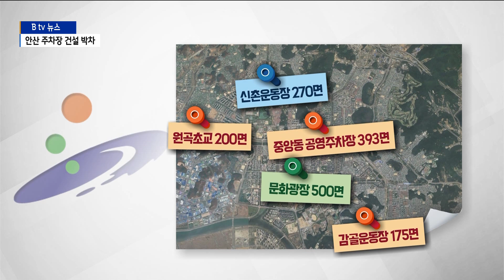안산 문화광장 등 5곳에 주차장 건설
[앵커멘트]

이민근 안산시장의 핵심 공약 중에 하나는 주차난 해소입니다.

주차장이 부족한 시내 5곳에 약 1천500대 이상이 주차할수 있는
주차공간을 공급하겠다는 계획입니다.

안산문화광장을 비롯해 주차난을 겪고 있는 곳곳에 숨통이
트이게 될지 주목됩니다.

이제문 기자의 보도입니다.

[리포트]

안산문화광장 옆에 위치한 호수동 우체국 앞입니다.

도로 양쪽 끝 차선이 주차장으로 변했습니다.

잠시 정차를 하는 정도가 아니라 아예 대각선으로 자동차를
주차해 놨습니다.

1시간 정도 현장을 지켜봤지만 주차단속은 하지 않았습니다.

주변 주차장이 모두 꽉 차 있어서 매일 같이 벌어지는 현상입니다.

[불법주차 차주 (음성변조)]
"(주차단속 당하신 적 없으세요?) 있기야 있지요. 많이
당해봤지요.
그래도 어떻게 해요. 차를 댈 곳이 있어야지..."

이 같은 문제를 해결하기 위해 안산시가 안산문화광장에
주차장 건설을 추진합니다.

문화광장 양쪽으로 형성된 상권의 고질적인 주차난을
해소하겠다는 겁니다.

주차장은 신안산선이 지나는 안산문화광장 지하에 위치하게 됩니다.

지하 50미터에는 전철이 달리고 터널과 지면 사이
약 40미터 공간에 지하 주차장 건설이 가능한지 기술적인 검토가
필요합니다.

[류제천 / 안산시 주차장시설팀장]
"타당성 검토 용역을 하면서 그 부분도 체크를 하고 사업
시행자와 협의를 하고 만약에 그게 어렵다고 하면 주차타워를
검토할 예정으로 있습니다."

중앙동 금산빌딩 앞에 위치한 지상 공영주차장은 지상 5층
규모의 복합 주차빌딩으로 건설합니다.

185대를 주차하던 공간에 393대를 수용할 수 있는 복합
주차시설을 지어서 문화, 예술과 청년 창업공간도 함께
조성하겠다는 계획입니다.

수인선 사리역과 인접해 있는 감골운동장에도 지하 주차장이
들어섭니다.

오는 10월에 공사를 시작해서 2025년 말에 완공하겠다는
목표입니다.

주차장이 완성되면 175대의 자동차를 주차할 수 있게 됩니다.

이민근 안산시장이 공약한 주차장 건설 계획을 종합하면 원곡
동 원곡초등학교 운동장에 200면과 와동 신촌운동장 270
면을 비롯해서 모두 5곳에 1천538면에 이릅니다.